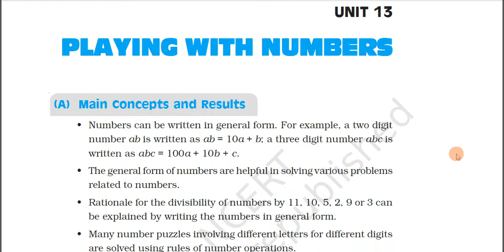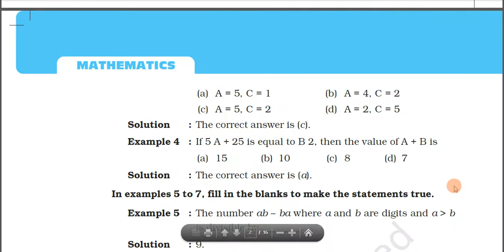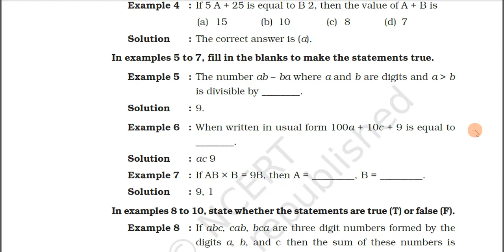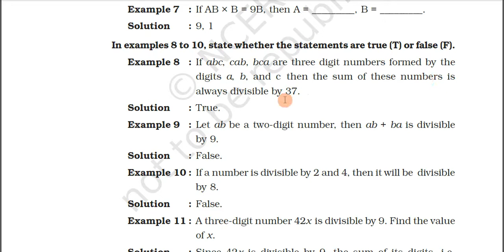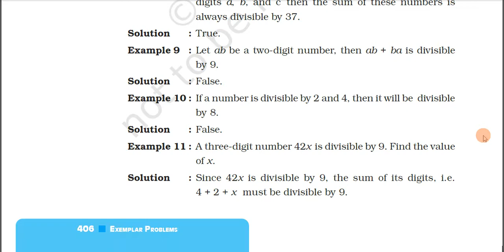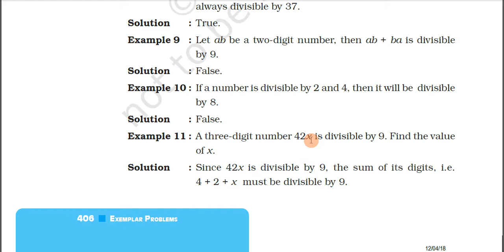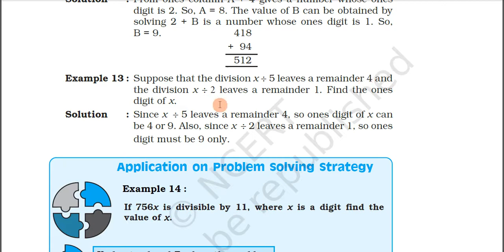8th Math-Ch. 16 Playing with numbers part 3 (exemplar questions)